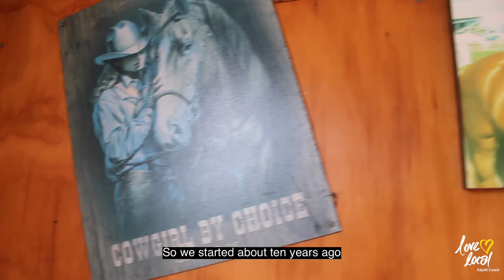Beachbrook Stables - Love Local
Beachbrook Stables, based in Ōtaki and specialising in beach treks, saw a 70% decline in business in the two weeks before COVID-19 and when lockdown was announced, owner Gill was faced with caring for 18 horses without the usual support. What did she do? She asked her community for help, of course!